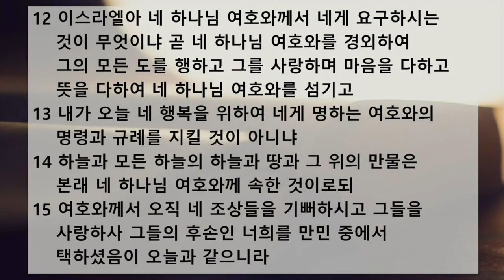새벽 예배 설교 | 2020.06.15 | 하나님을 사랑하는 일 | 신명기 10장 12~22절 | 이찬규 목사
하나님을 사랑하는 일 (신명기 10장 12~22절)